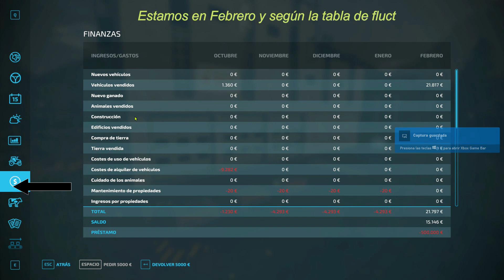Vendo la primer producción de aceite de girasol | FABRICAS #1 Farming Simulator 22 Gameplay Español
En este video analizamos y hacemos comparativas Materia prima vs Aceite de Girasol.

Vendemos los primeros pales de aceite de girasol producidos por nuestra fábrica.
Comparamos ganancias de vender el cultivo o ponernos a producir aceite.

Miramos la tabla de fluctuación de precios y vendemos en el mejor momento pero, ¿Ganamos más o nos da pérdidas la fabricación de productos cultivados de nuestros propios campos?

Bienvenidos amigos al ALMACEN GAMER TV.
Nuevo Canal 2021  donde subo gameplays y tutoriales.